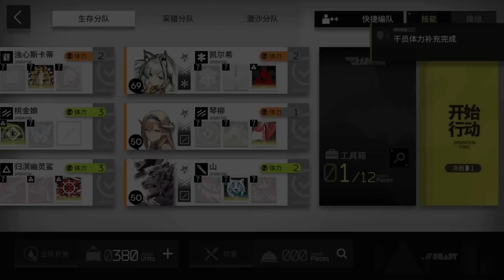"Giant Winged Beast" Boss Battle (First Time)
This boss is not that hard, it's just so tanky and you need to defeat it as soon as possible because it's a timer stage.